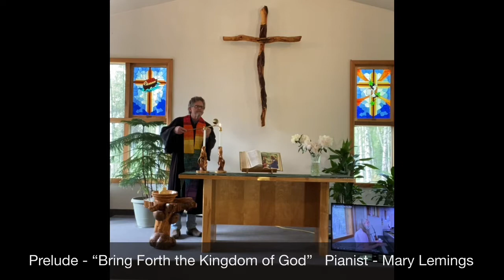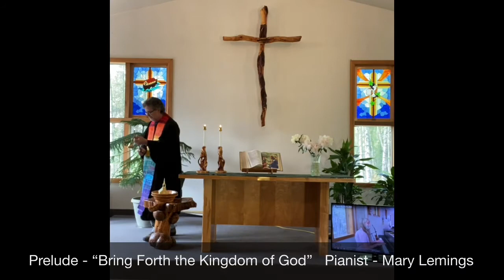Worship for Sunday, July 19, 2020